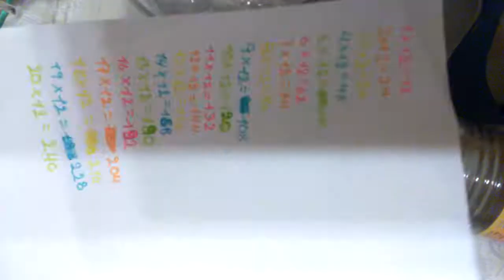Cómo hacer un huito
Julieth

Juliane

Mateo

Samuel

Samanta

Fabiana